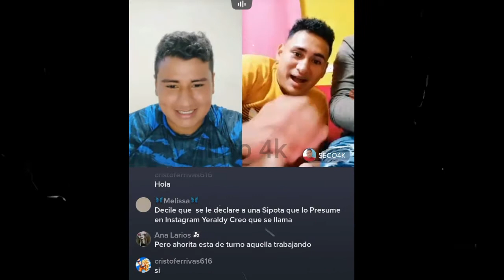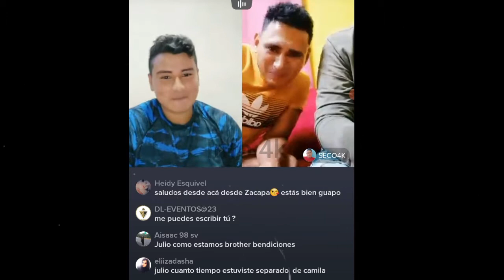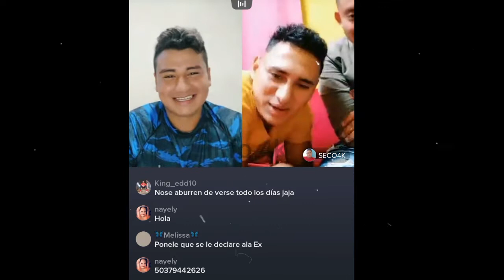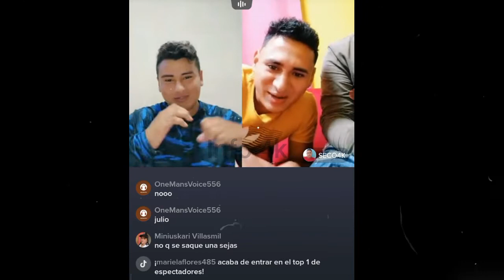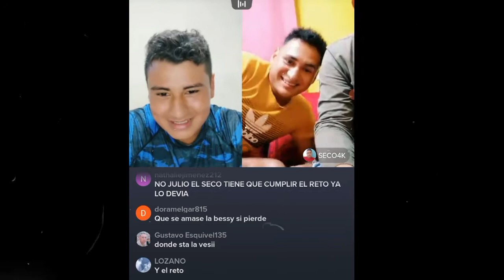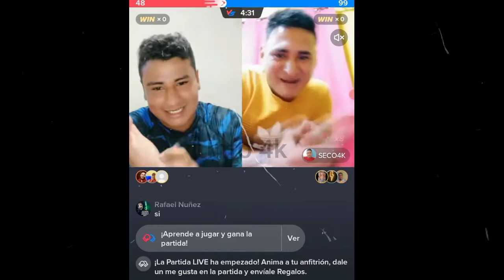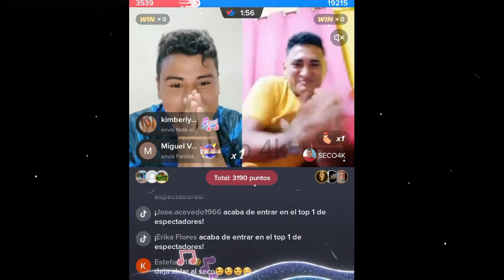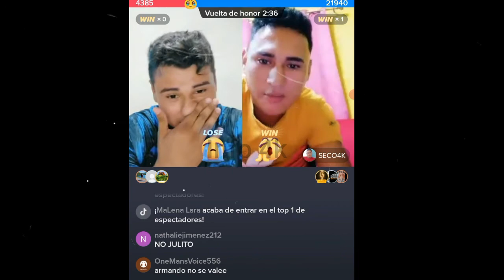JULIO COMETE UN GRAVE ERROR AL APOSTAR CON EL SECO - VEAN QUE APOSTO JULIO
Nano
Nano Nano
nano nano
pizzero
Pizzero
Nayeli